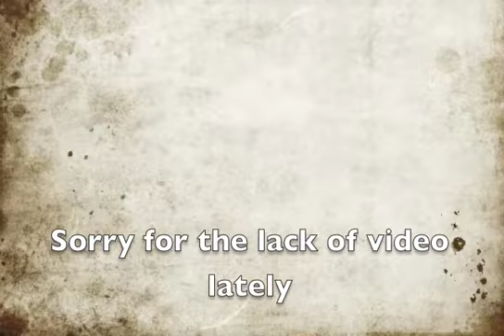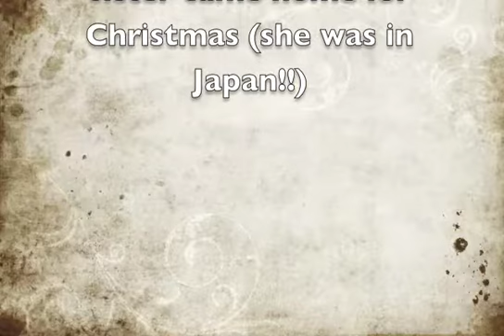T dot time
Another video from my trip to Toronto... Thanks Mum and Fash for the early christmas gift!